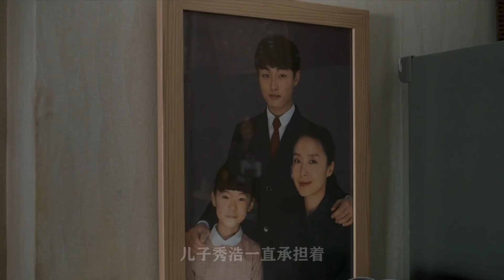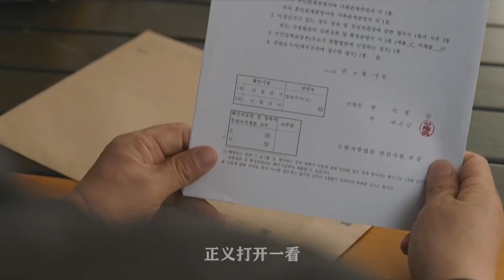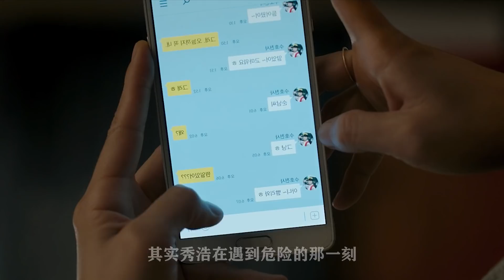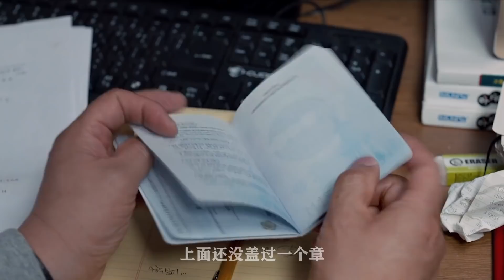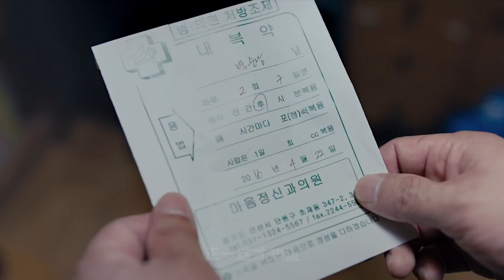兒子已經去世，母親接受不了現實依舊給他買衣服，妹妹只能活在哥哥的影子裏【阿奕】